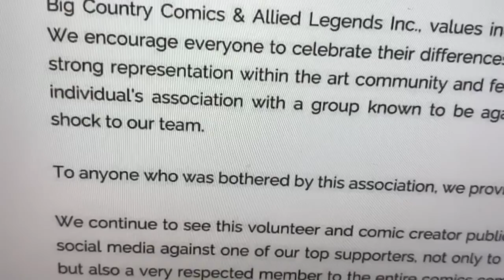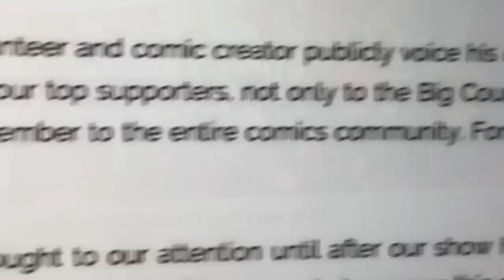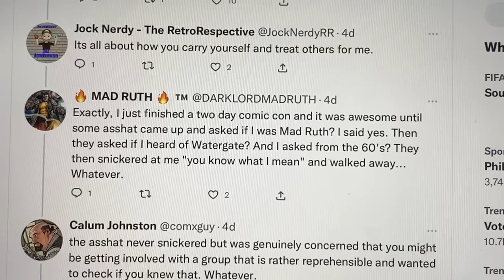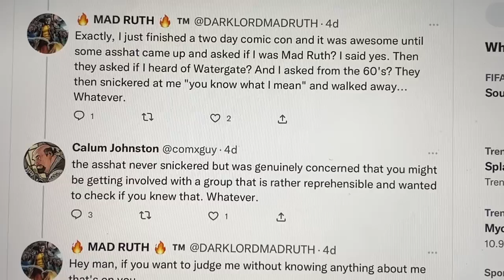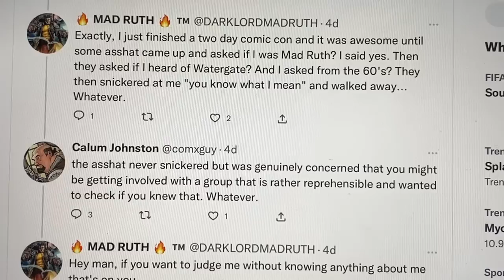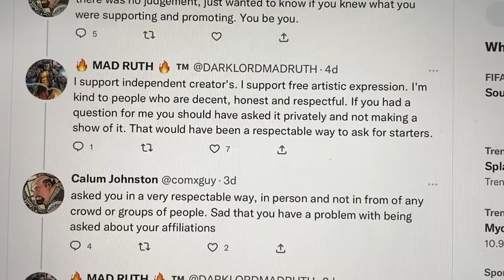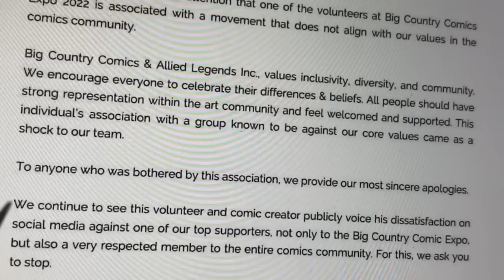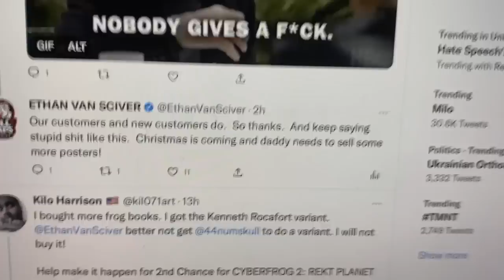WOKESTER Comics Biz RAT gets INNOCENT Convention Volunteer BLACKLISTED.